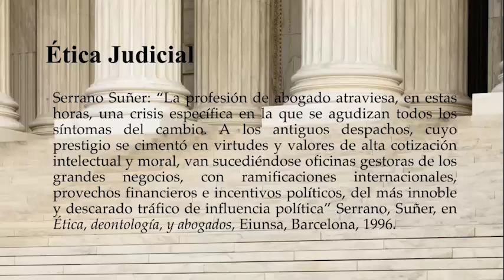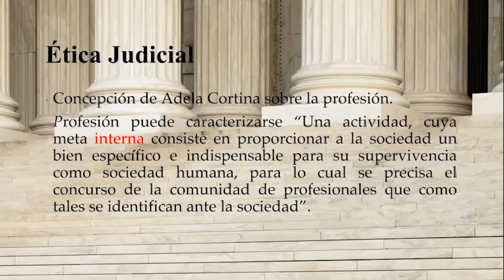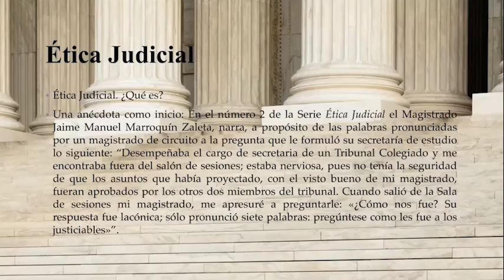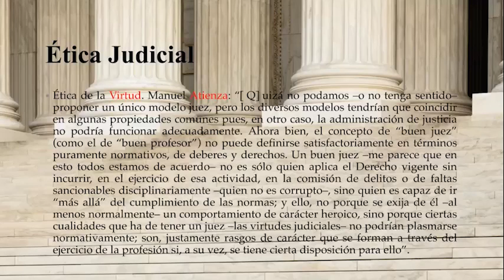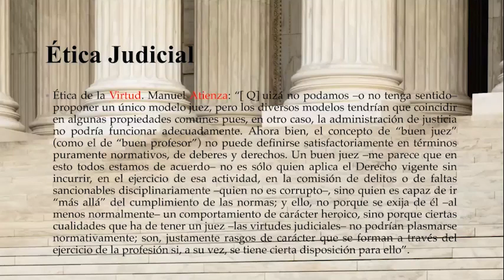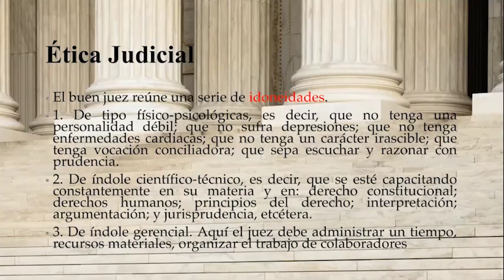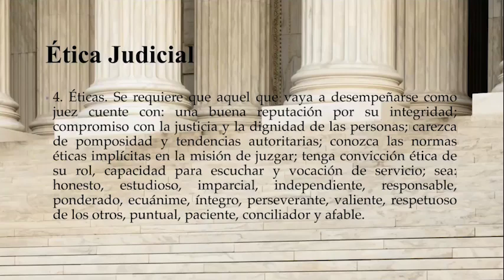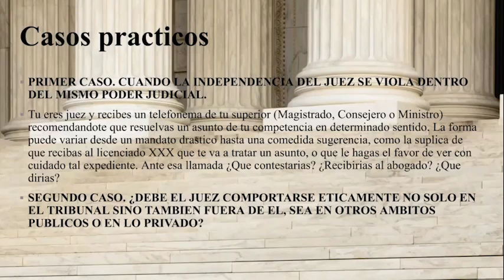"Etica Judicial aplicada, casos prácticos."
El Instituto de Ética Judicial y la Escuela Judicial del Estado de México, te invitan a la conferencia titulada: "Etica Judicial aplicada, casos prácticos" en la que el Dr. Javier Saldaña Serrano, nos habla sobre la importancia de la Ética Judicial en el trabajo diario de los encargados de impartir justicia.